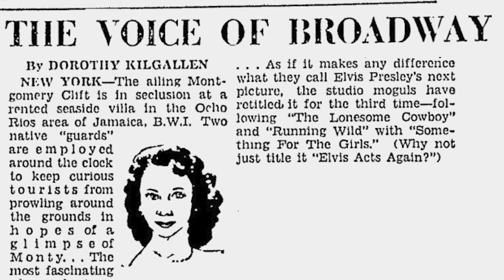Who Killed Dorothy Kilgallen? Part 2 of Interview with Author Mark Shaw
In Part 2, Mark Shaw provides more detail about the man he names as the chief suspect in the mysterious death of famed columnist and television personality Dorothy Kilgallen.   Mark also tells On Target's Larry Sparano about the shady background of the suspect, and his possible connections with those who wanted Kilgallen dead.
    Shaw says they wanted Kilgallen silenced because she was about to reveal who was really behind the assassination of President John F. Kennedy.  Mark also talks about his new effort to get authorities to reopen the investigation.
   Listen, and learn why much more needs to be known about the death of Dorothy Kilgallen.